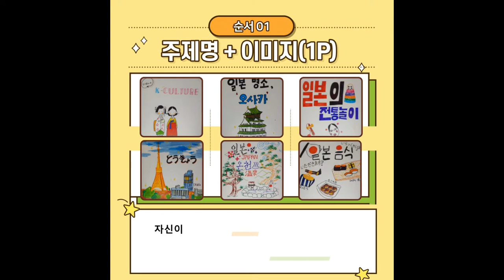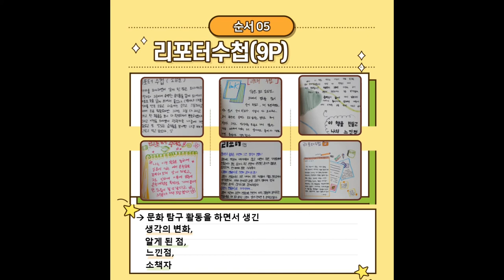[일본어] 문화소책자 만들기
일본의 문화를 자신만의 책자로 제작해볼 수 있는
'문화소책자 만들기' 활동을 소개하는 자료입니다.

재미있는 소책자 만들기 활동을 통해

* 해당 자료는 NE Teacher 사이트
플러스 자료 → 선생님 공유 자료 → 일본 문화소책자 만들기 코너에
업로드 되어 있습니다.

본 영상은 NE능률 영상콘텐츠연구회 소속 송송이 선생님(경기부천고)께서 제작하여 공유해주신 자료입니다.

NE능률 수업지원센터 바로가기

NE능률 일본어 수업지원센터 바로가기